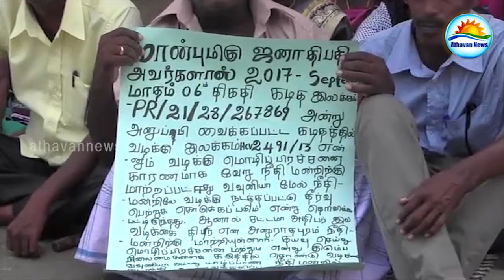மோசமடைகிறது தமிழ் கைதிகளின் உடல்நிலை: யாழில் போராட்டம்